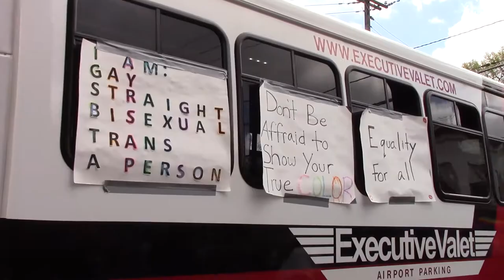Northampton Pride Parade 2017